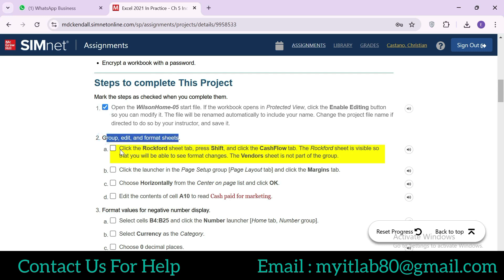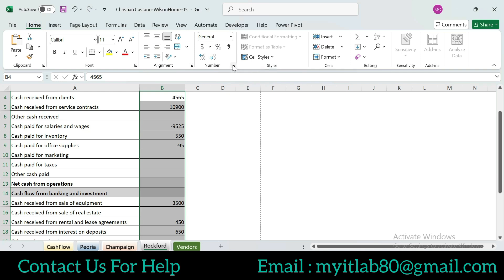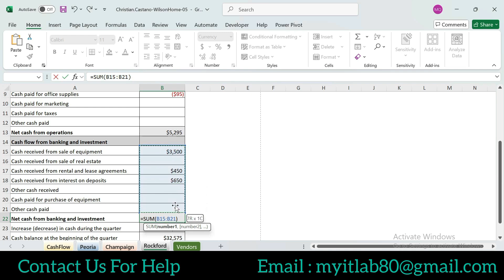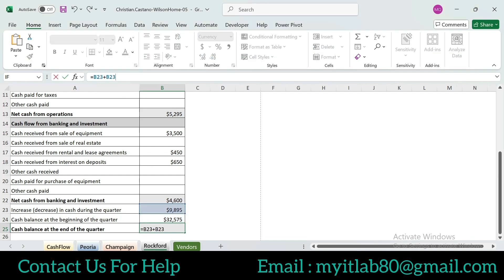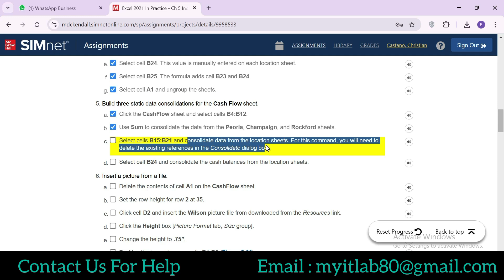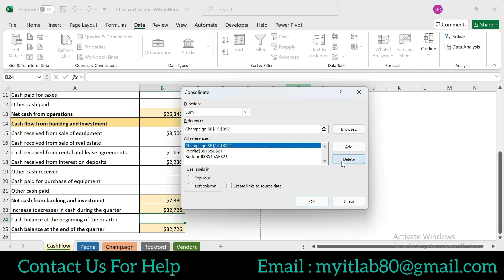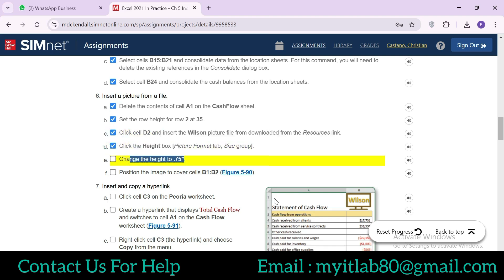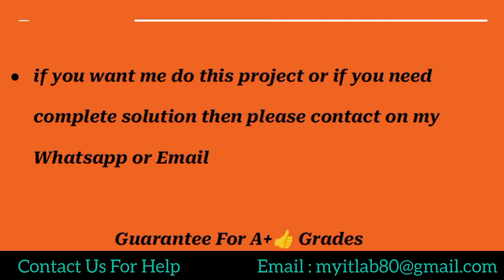Excel 2021 Chapter 5 Independent Project 5-4 | In Practice - Ch 5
We will provide you A+ Grades and you will be happy with our work

We can also do complete MyITLab all course , Microsoft Word, Microsoft PowerPoint, Microsoft Excel, Microsoft Access and all online courses

Excel Ch 8 Independent Project 8-5 | Excel Chapter 8 Independent Project 8-5

Simnet keywords//

in practice excel 365 application capstone project 2 part 3 , in practice excel 365 application capstone project 2 part 4 , excel capstone excel comprehensive capstone 2 , in practice excel 365 application capstone project 2 (ch. 1-4) , in practice excel 365 application capstone project 2 , 3 alternate mac , advanced with vlookup macbook , (ch. 5-7) , Simnet in practice excel 365 application capstone project 4 (ch. 8-11) , boyd logistics

Simnet Projects //

excel 2019 in practice - ch 1 guided project 1-3 , 1-4

excel 2021 in practice - ch 1 guided project 1-3

excel 2019 in practice - ch 1 independent project 1-6 , 1-4

excel 2021 in practice - ch 1 independent project 1-4 independent project 1-4 blue lake simnet , 1-3
week 1 excel 2021 in practice - ch 2 independent project 2-4 , 3-4
ch 3 independent project 3-4 alt , 3-3 , 4-4
ch 4 independent project 4-5 alt , 4-4 part b

Sam keywords//

Excel​ module 5 sam project b
Excel​ module 5 sam project a
Excel​ sam project
Excel​ module 8 sam project
New​ perspectives word 2019
Module​ 10: sam project 1a
Modules​ 1-4: sam capstone project 1a
Capstone​ project
Sam​ capstone project 1a
Shelly​ cashman excel 2019​
​Module​ 5 sam project 1a
New​ perspectives excel 2019
Module​ 10: sam project 1b
Modules​ 5-8 sam capstone project 1a
Power​ point module sam project
Powerpoint​ module 2 sam project b
Sam​ 27 powerpoint module 1 project
Ppt ​module 2
Shelly​ cashman powerpoint 2019
Illustrated​ powerpoint 365/2021
Powerpoint​ module 3 sam project b
 Module​ 3: sam project 1b
Module​ 1: end of module project 1

Your Other Searches//

Excel 2021 In Practice - Ch 1 Independent Project 1-4 Alt | Simnet Chapter 01 Project 1 4 Mac| Part 1 And 2

Excel 2021 In Practice - Ch 5 Independent Project 5-4 | Chapter 5 Project 5 4